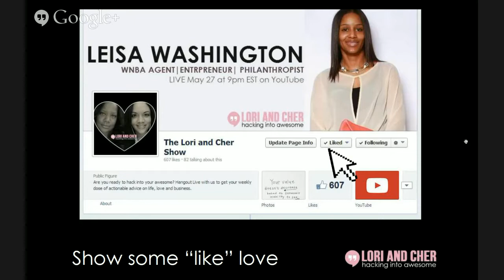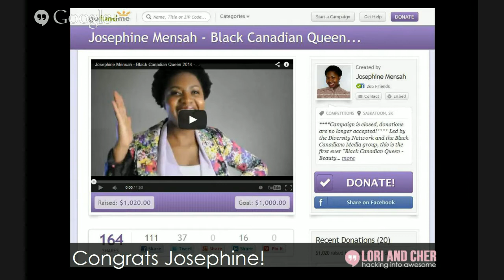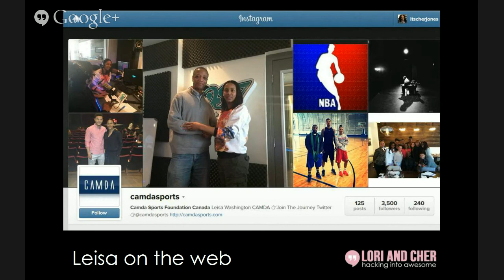How to become a WNBA/NBA Agent with Leisa Washington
The business of sports is booming. But, if you take a look around you ask the question "Where the ladies at?" Allow us to introduce you to Canada's first female WNBA Agent, Leisa Washington. Learn how she has turned her love, knowledge and passion for the sports industry into a career.  We'll dive deep into the trials and advantages of being a successful woman in a testosterone filled world. She'll also be sharing some valuable advice on how to break into the boys club and what she is doing with her charity organization CAMDA Sports.